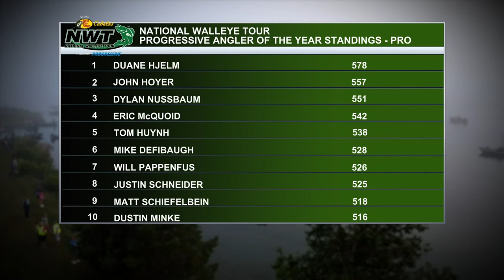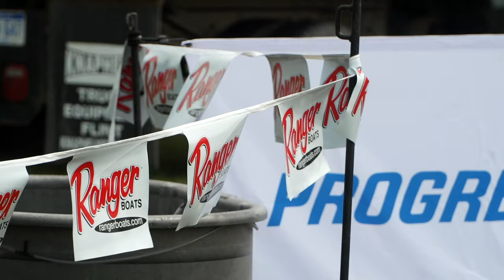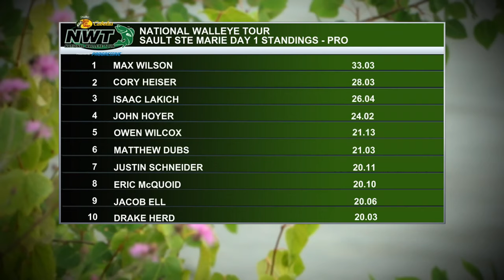National Walleye Tour at St. Mary's River - Sault Ste Marie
Sault Ste Marie is the fourth and final stop of the National Walleye Tour qualifying season. Watch the action from on-the-water and find out who gets crowned Champion at the SOO!